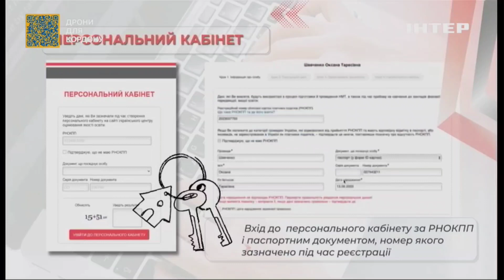Стартувала реєстрація на мультитест-2023 для випускників: у Міносвіти зробили важливу заяву